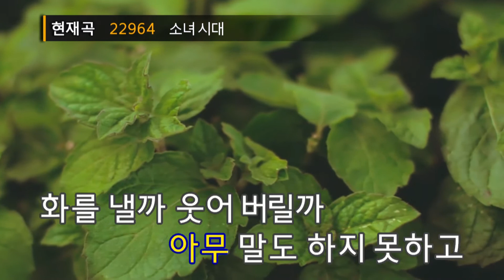소녀 시대 - 이무진(Girls' Generation - Lee Mujin) (KY.22964) / KY Karaoke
★ 곡 정보 ★
번호 : 22964
제목 : 소녀 시대
가수 : 이무진
작사 : 이승철
작곡 : 송재준

Copyrightⓒkeumyoung